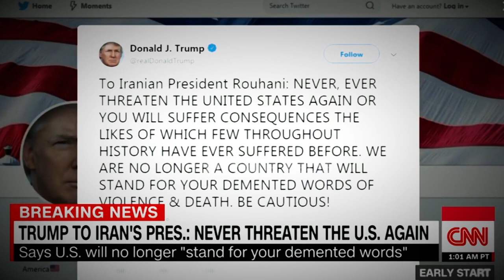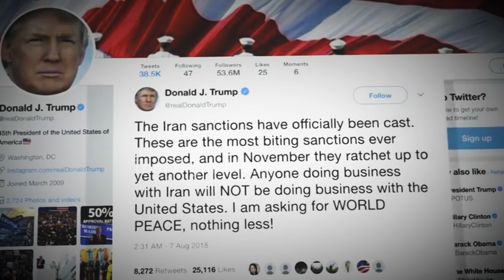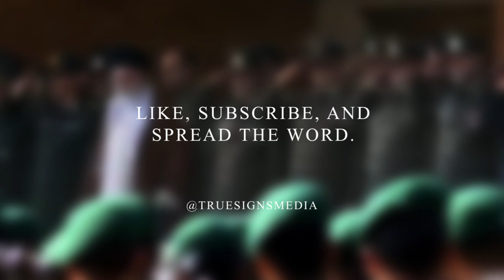IS WAR INEVITABLE? (BE READY) ⚠️ (WW3)